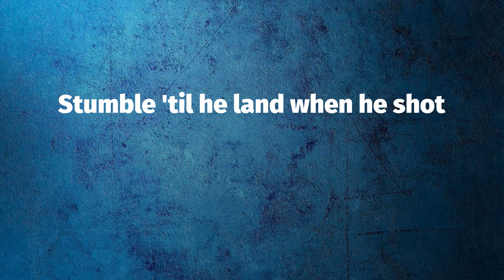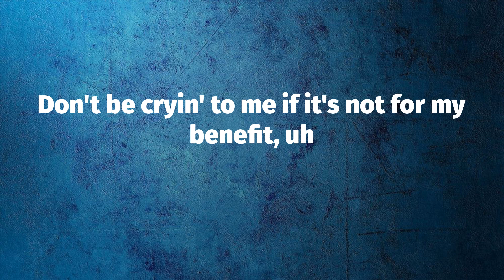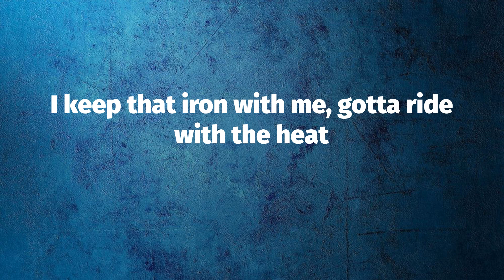Scorey - Oh Oh (Lyrics)